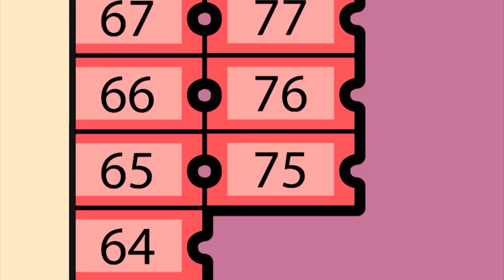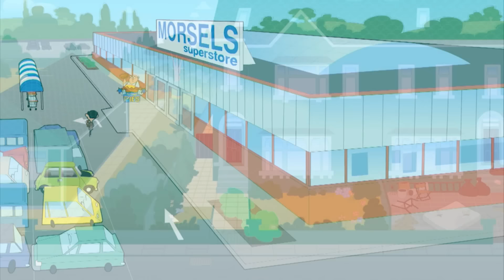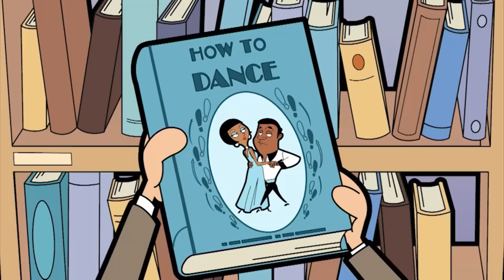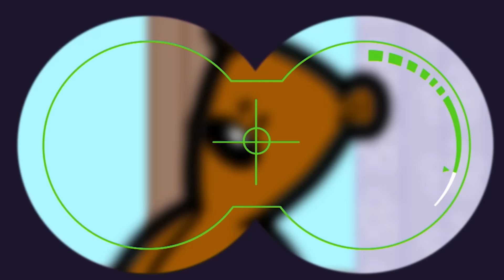Love Rival | Mr. Bean | Cartoons for Kids | WildBrain Bananas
Mr Bean decides to do something romantic on Valentine’s Day for his long-suffering girlfriend Irma. But while he is secretly delivering her valentines card, Mr Bean finds out he has a love rival for Irma’s attention. Bean steps up his efforts and takes Irma on a ‘date’ to the Valentine’s Fair only to find his love rival is there too! But will the fortune-teller’s prediction be the ticket to a happy ending?

Welcome to WildBrain Bananas. This channel brings you the best cartoons for kids and children with some of your favourites including Spookiz, Eena Meena Deeka, Sunny Bunnies, Space Ranger Roger and more.

➡️️ ➡️️ ➡️️ Watch NEW WildBrain Bananas!